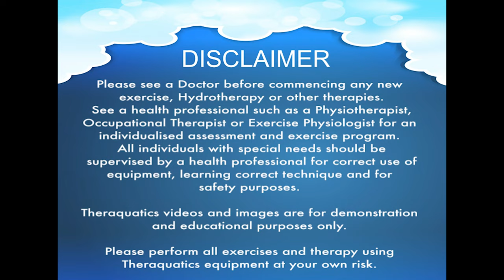Centre Line Snorkel - item 9408B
Suitable for swimmers with limited neck movements or for those who just want to focus on their arm strokes and kicking technique.

This high quality snorkel has an adjustable head strap, a soft silicone mouth piece with a one way valve for clear and easy breathing. Comes with nose clip to prevent water going up the nose while swimming.

Grant has Cerebral Palsy and a brain injury and his dream was to swim laps of a pool. At first it was very challenging for Grant to remember to kick his legs and move both arms and turn his head every 3 arms strokes to take a breath. His legs would sink down when he turned his head to take a breath and it would interrupt his swimming. With this Centre Line Snorkel he can breath easily and focus on his arms and legs gliding through the water. It is also less fatiguing breathing through a snorkel. Grant absolutely loves swimming and is quite proud of himself for achieving it. With Theraquatics products, dreams do come true.